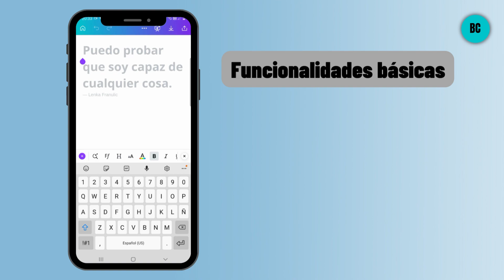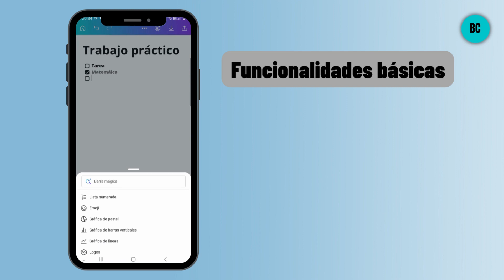Docs Canva- del celular/ Funcionalidades básicas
Documentos en CANVA| Procesador de texto- NUEVO

Profesora: Campos, María Belén

-FUNCIONALIDADES BÁSICAS-

Si te gusta el contenido y querés apoyarme podés hacerlo haciendo una donación!

Desde ahora podrás crear clases originales, innovadoras con los TIPS tecno educativos de TECNOLOGÍA EDUCATIVA BC.